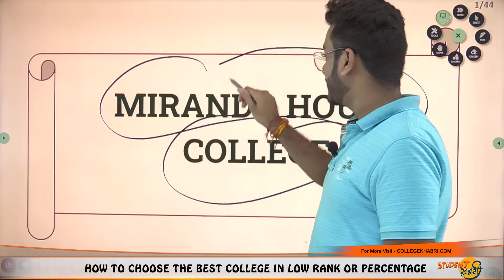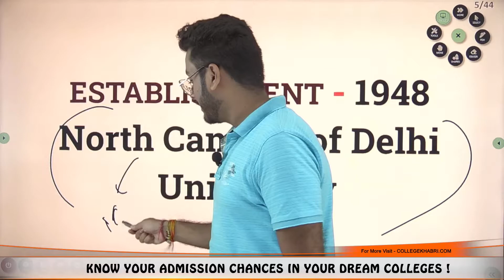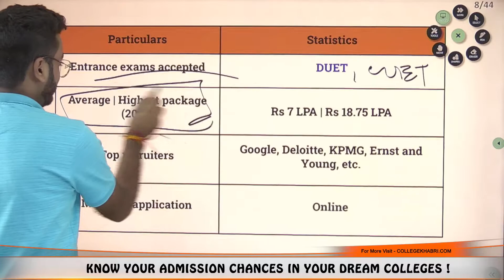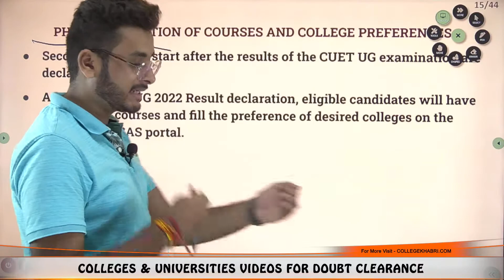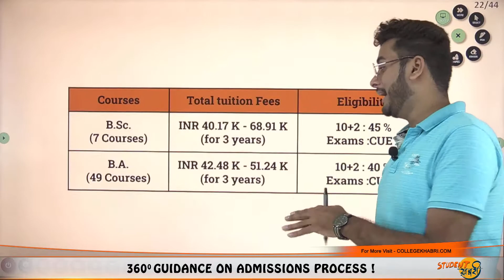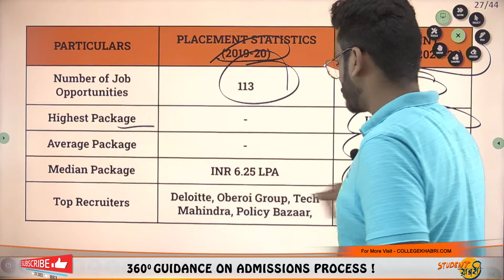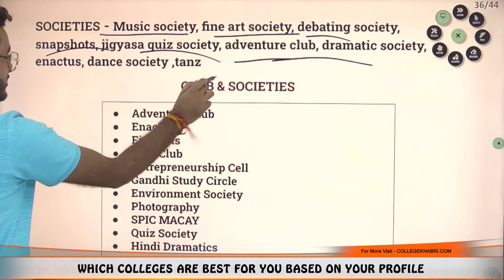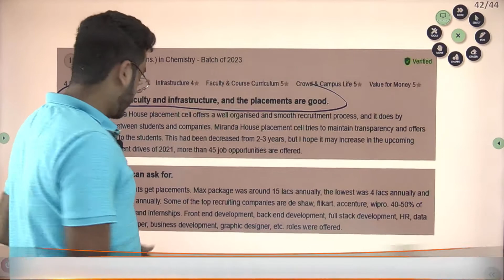Miranda House (DU)🔥 || Admission Process ✅|| Eligibility👍 || 🔝Courses || Fees🤔 || Placement 19LPA🤑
In the video, we have discussed the placements, eligibility, alumni, highlights etc. about Miranda House.
Why Miranda House is the first choice for female students?